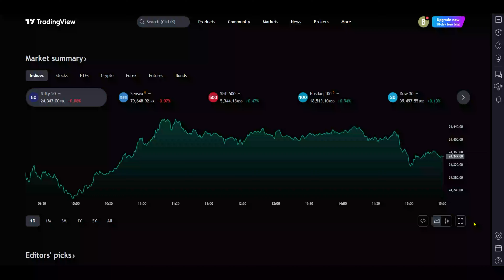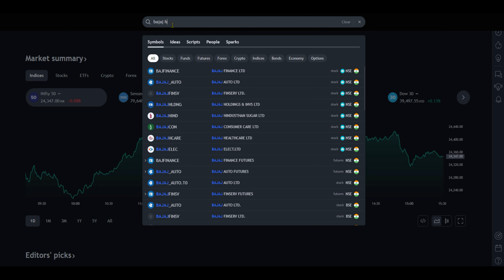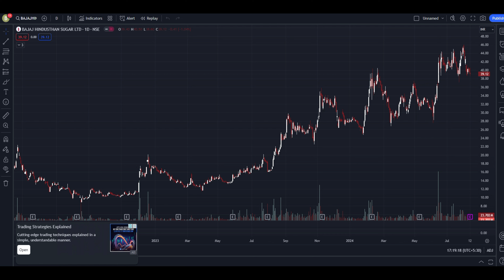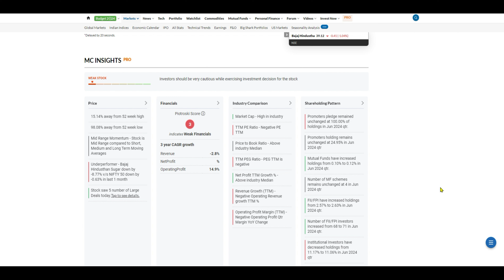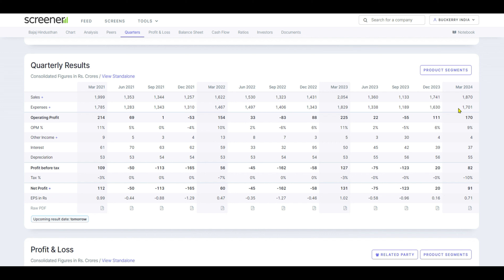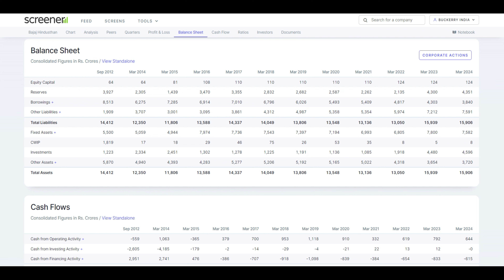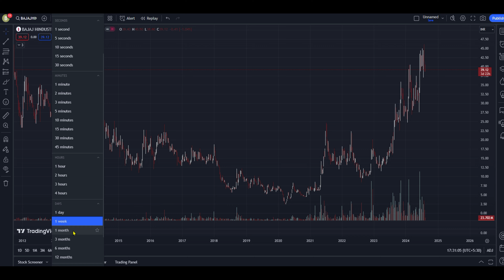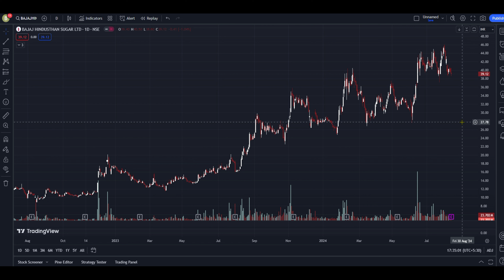Is Bajaj Hindusthan Sugar a Sweet Investment or a Risky Gamble? Complete Analysis & Future Outlook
In this in-depth analysis, we explore whether Bajaj Hindusthan Sugar Ltd is a worthwhile investment for you. We dive into the company’s history, key milestones, and its core products like sugar, ethanol, and power generation. With a focus on recent financial performance, we examine the profitability of its major products, the challenges posed by high debt, and the potential opportunities in the ethanol sector driven by government initiatives. We also provide insights into the quality of the management and discuss whether the current market price presents a buying opportunity or if it's better to stay cautious. Don’t miss this comprehensive breakdown to help you make an informed investment decision!